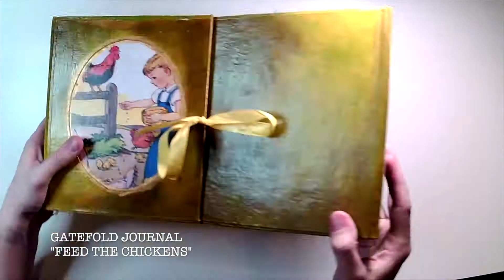Feed The Chickens | Gatefold Journal Flip Through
Handmade Gatefold Journal inspired by Johanna Clough's gatefold collection. One side is blank paper and ledger paper, the other side is all pockets (80 to be exact). Includes linen printables from Johanna's Etsy Store (LittleBindy).

**My products are all created in a smoke-free, dog friendly environment**

This book is available in my Etsy store!

I am also on Facebook and instagram (@lizzieloucreates). Follow me for more updates!